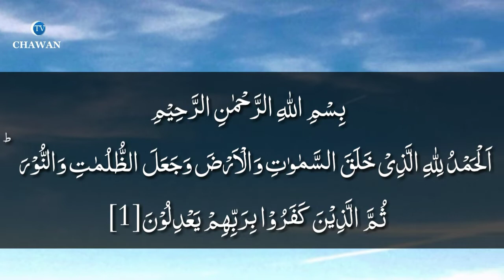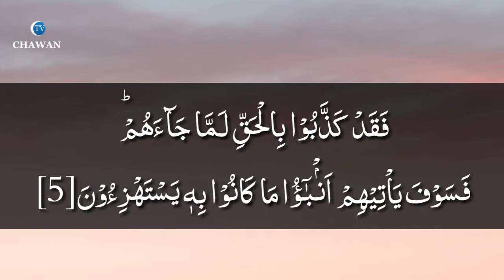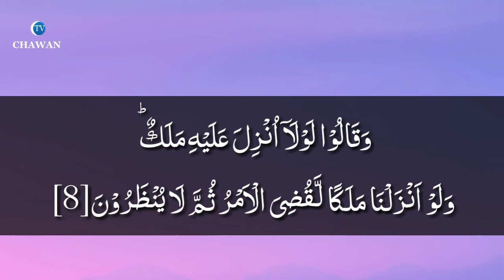surah al An'aam | The cattle | سورة الانعام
quran recitation with arabic subtitles,
surah Al An'aam (the cattle)
verses, 1-10
voice, Hafiz Umar daraz

tilawat quran best voice chawan tv